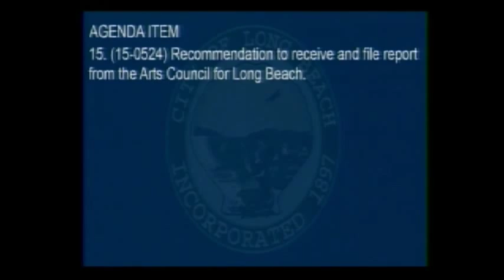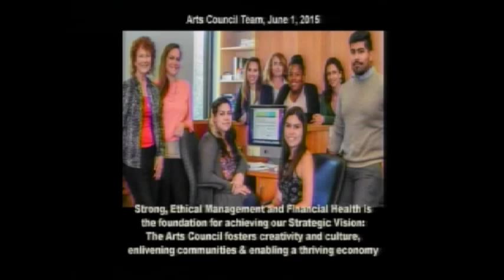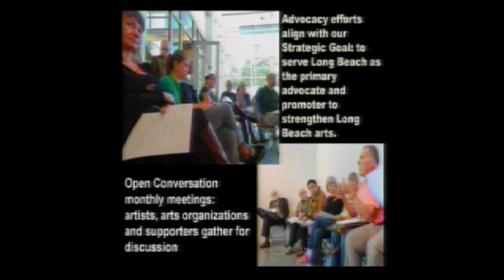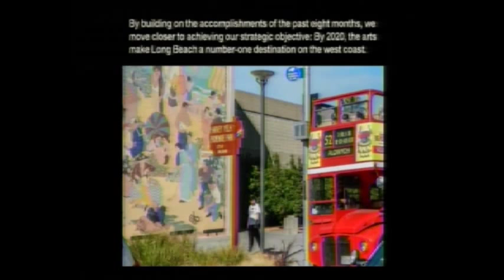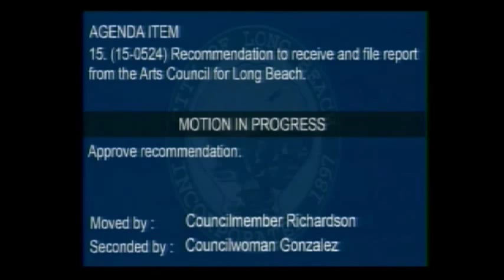LB City Hall ARTS Public Discussion JUNE 9 2015 [FULL]